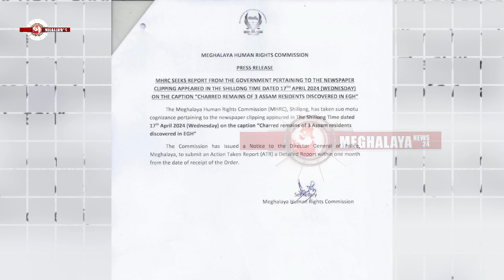Meghalaya round up Garo news | April 19 2024.